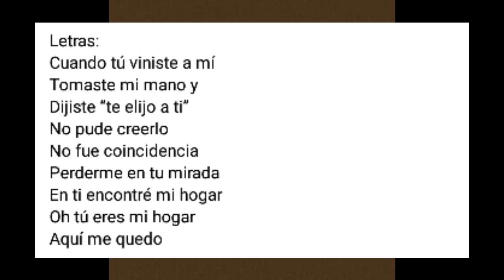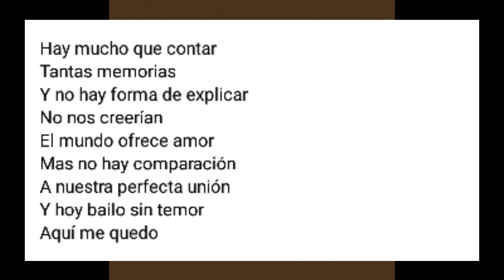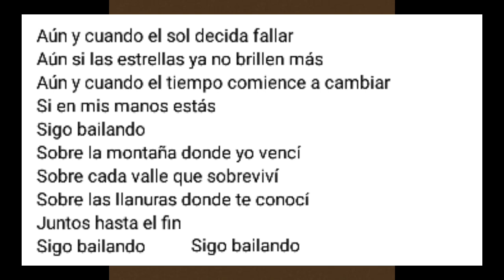Bailando - Elevation worship ( Pista karaoke, sin coros)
¿ Cómo descargar este recurso con Fast Forward y cómo habilitar el mismo en tu pc para saltar links acortados automáticamente? ( Sugerido)